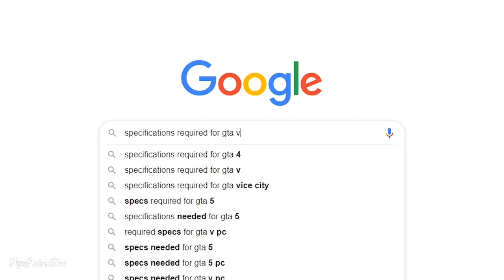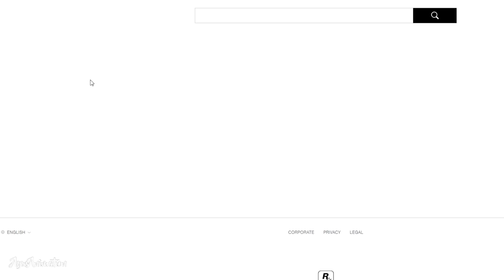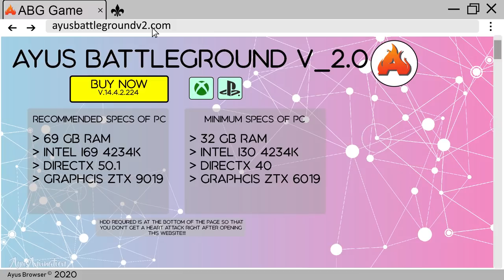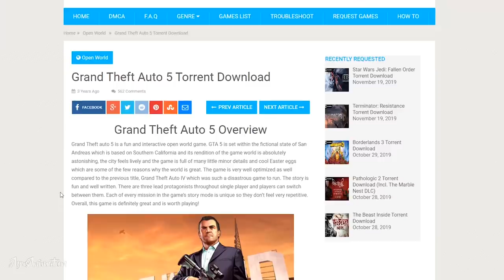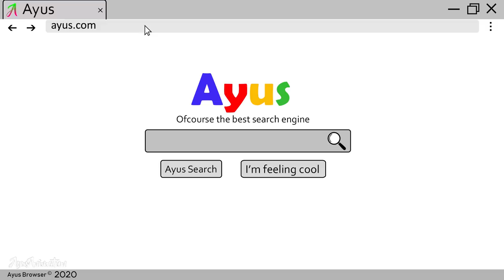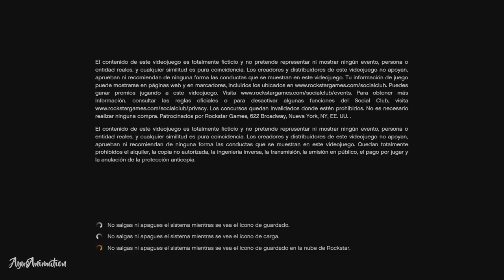Present Games VS Future Games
( !! Note !! So you might not find all the songs in the youtube or youtube library)

• Puffer
• Vairo - SWARA
• Everybody put you hands in the air (EDM - FASSounds)
• Wrong